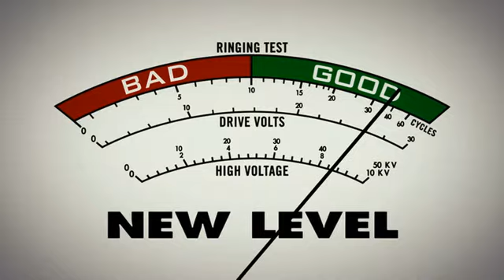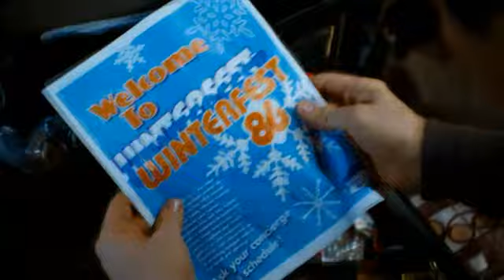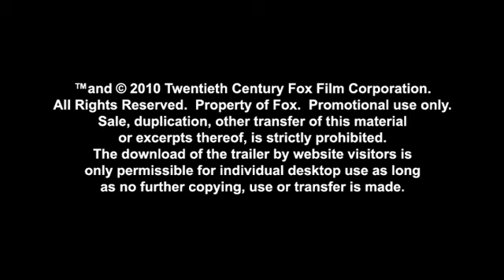Hot Tub Time Machine UK Trailer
IN UK CINEMAS 7 MAY 2010

HOT TUB TIME MACHINE follows a group of best friends whove become bored with their adult lives: Adam (John Cusack) has been dumped by his girlfriend; Lou (Rob Corddry) is a party guy who cant find the party; Nicks (Craig Robinson) wife controls his every move; and video game-obsessed Jacob (Clark Duke) wont leave his basement. After a crazy night of drinking in a ski resort hot tub, the men wake up, heads pounding, in the year 1986. This is their chance to kick some past and change their futures  one will find a new love life, one will learn to stand up for himself with the ladies, one will find his mojo, and one will make sure he still exists!